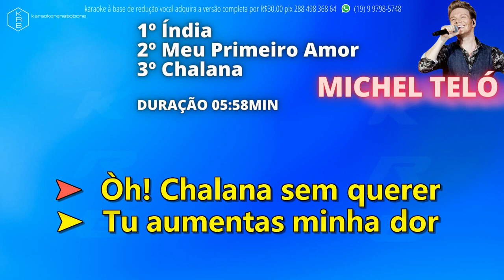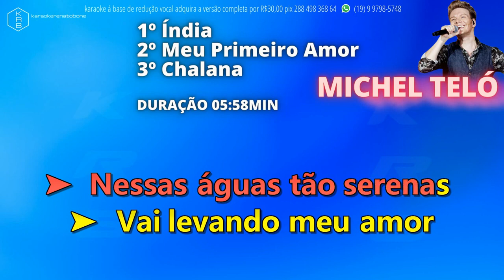ÍNDIA+PRIMEIRO AMOR+CHALANA MICHEL TELÓ PLAYBACK DEMO